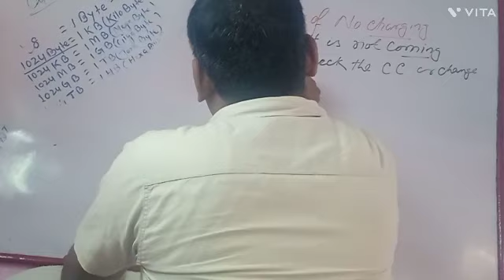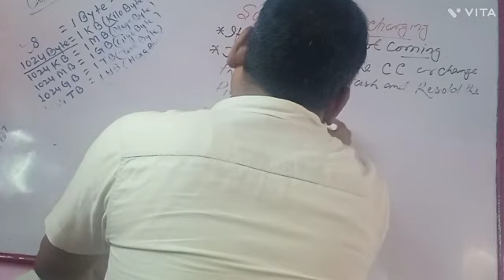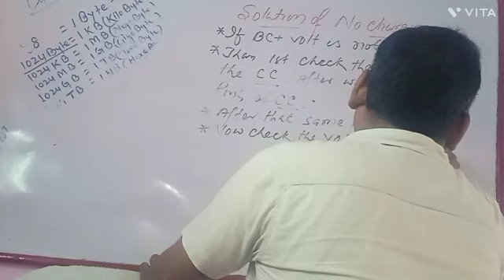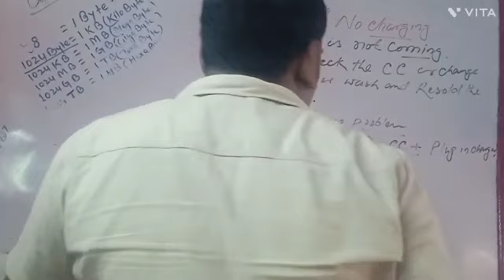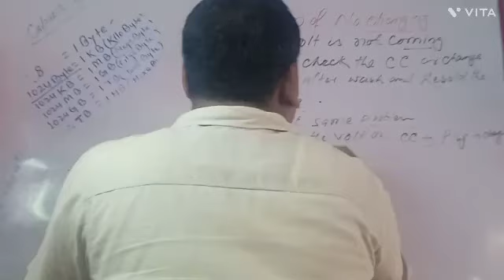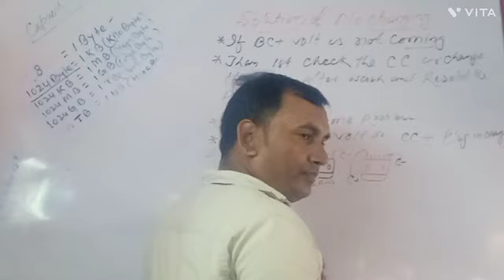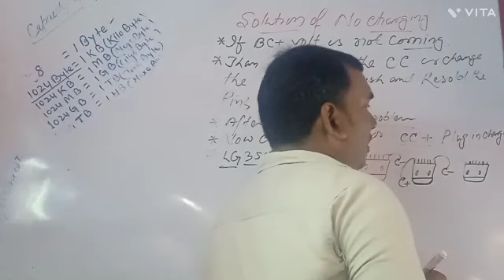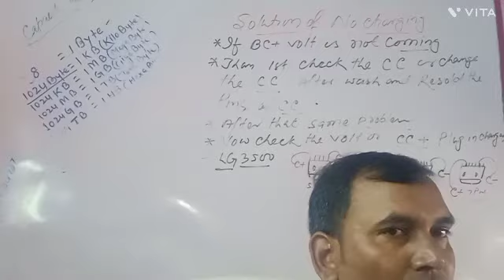solution 0f no charging problem